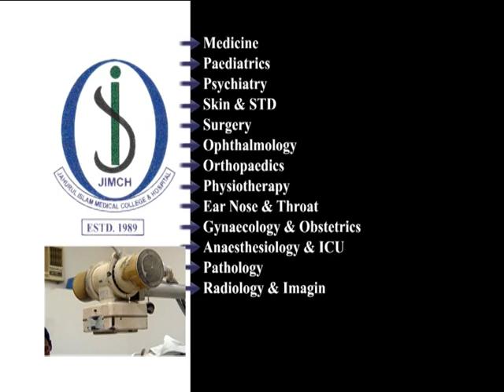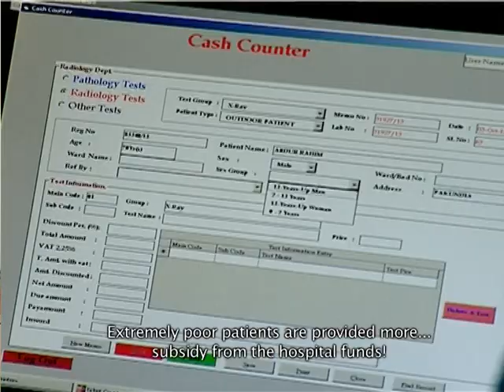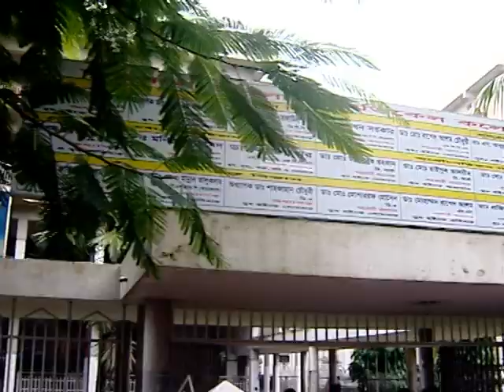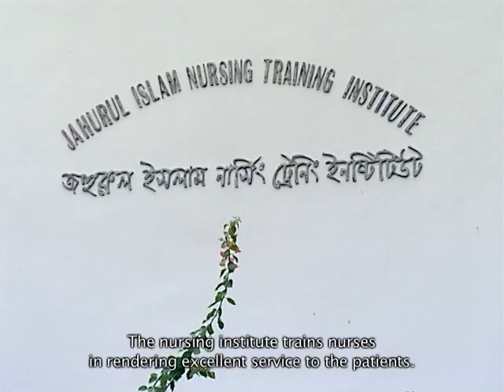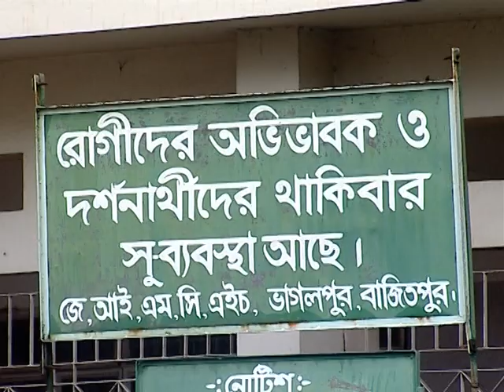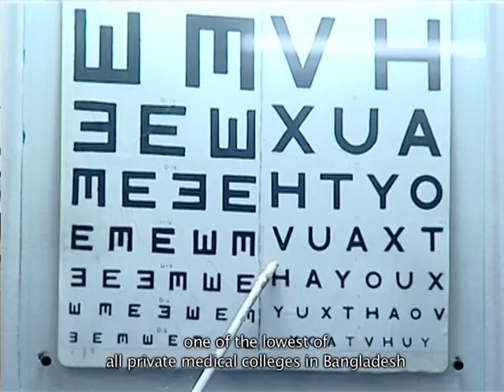Jahurul Islam Medical College | MBBS in Bangladesh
Jahurul Islam Medical College, established in 1992 by Jahurul Islam, is the second oldest private medical school in Bangladesh.

Regards-
Anwar Murshed
Founder & Chief Consultant
BANGLADESH STUDY CENTER